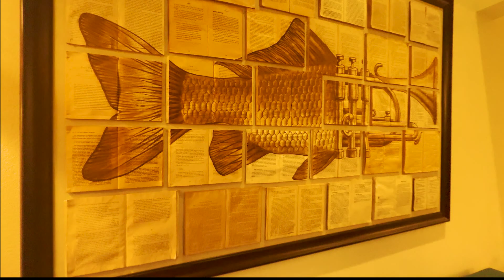VILLA FOR SALE IN ALIBAUG l HOME MAKERS PROPERT CONSULTANTS l AMAR & ANU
☎️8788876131 🌊🌴 Your coastal dream awaits in Alibaug! ☀️

Plan A Visit ☎️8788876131 ☎️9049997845

🏡 Property Details:
- Starting Price: ₹6Crores 💰
- Plot Size: 7707sq.ft
-carpet area: 2890sq. ft 🏞️
- European Style Clubhouse 🏰
- Over 30 Amazing Amenities 🏊‍♂️🏋️‍♀️🌳
- Only 1 km from the Beautiful Nagaon Beach 🌊

Imagine your dream home nestled within 7707  square feet of lush green surroundings, offering the space and freedom you’ve always wanted. The European-style clubhouse adds an air of sophistication, perfect for social gatherings or personal relaxation. With over 30 amenities, you’ll have every convenience at your fingertips, whether you love swimming, fitness, or just enjoying nature.

And the best part? The pristine Naigaon Beach is a mere 1 km away, providing you with endless opportunities for beachside strolls, water sports, and breathtaking sunsets.

🔵For Further details and to book ur flat kindly contact ☎️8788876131/ ☎️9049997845